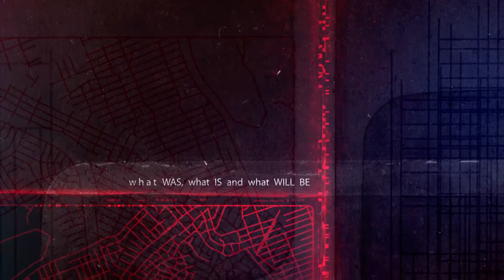MULTIMEDIA PROJECT ROBERT GALLER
After Effects, Photoshop, Audition, Premiere 2015